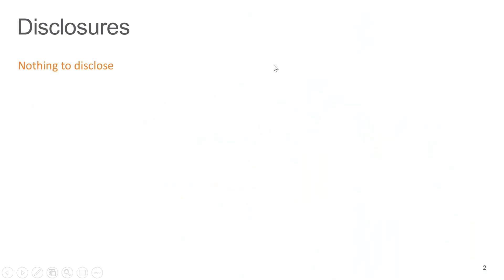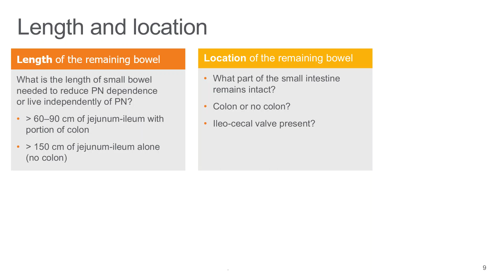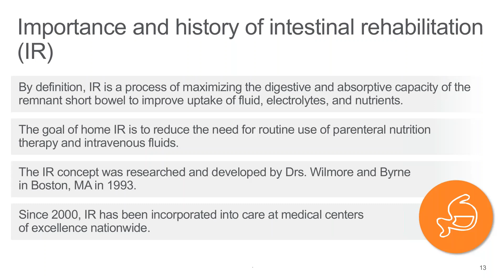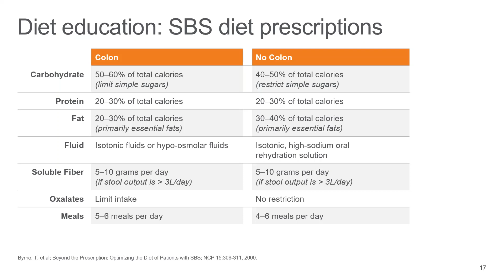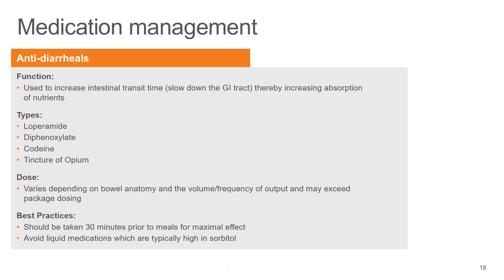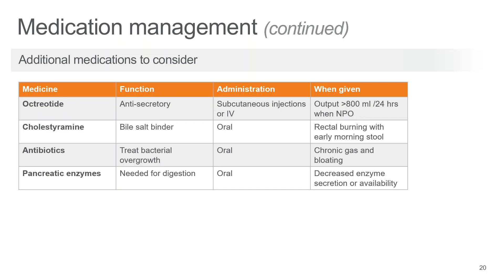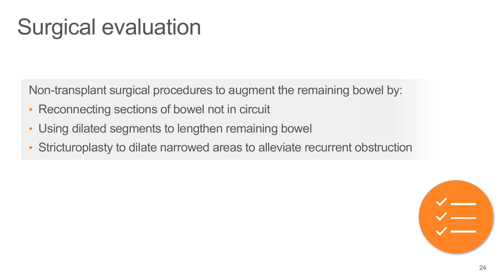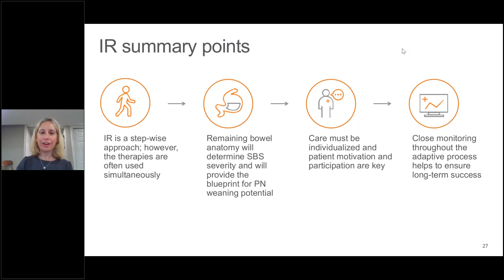Short Bowel Syndrome: The Intestinal Rehab Approach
Maria Karimbakas, RD, CNSC
Program Manager, Optum Intestinal Rehab Program, Cincinnati, OH